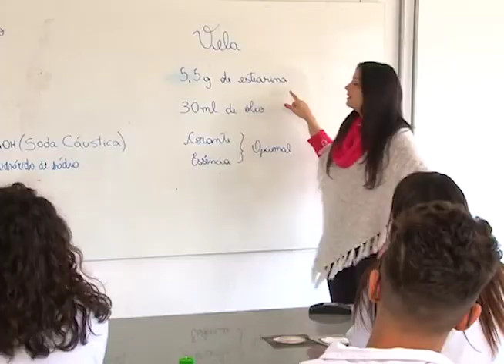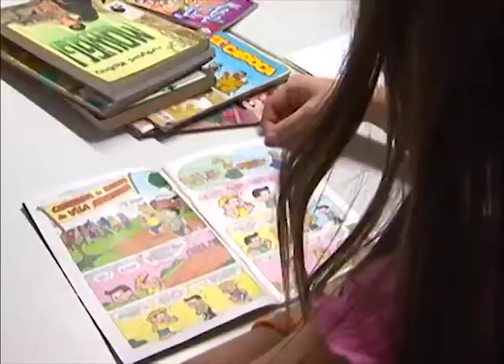Especial Dia dos Professores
Se você faz algo diferente pela educação, aperte o play e sinta-se representado. Para homenagear você, reunimos vários projetos   do "Educação Compartilhada" ao longo do tempo.